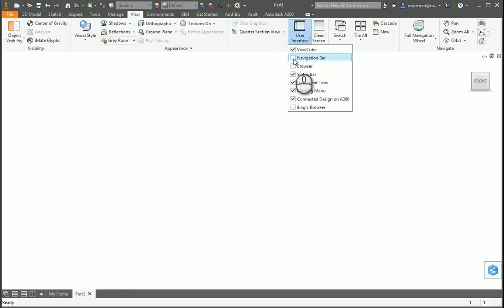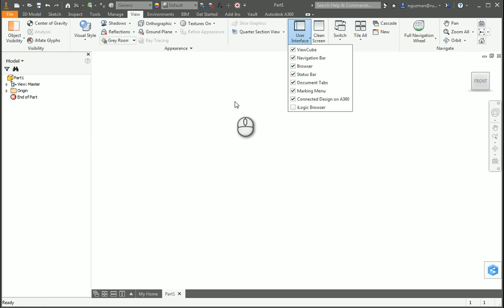AutoDesk Inventor Professional missing Browser and/or Navigation toolbar Tutorial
This short tutorial is for locating a missing Browser or Navigation toolbar.